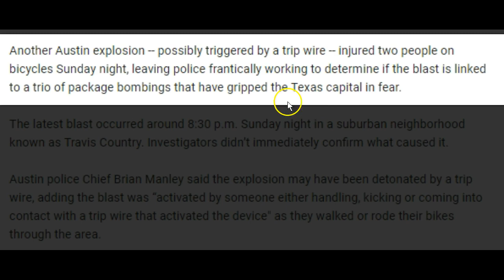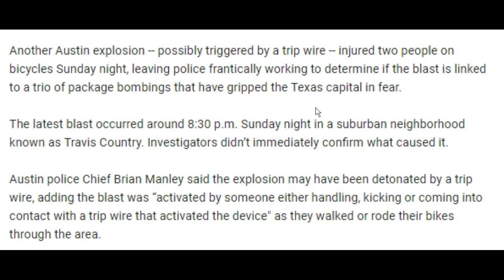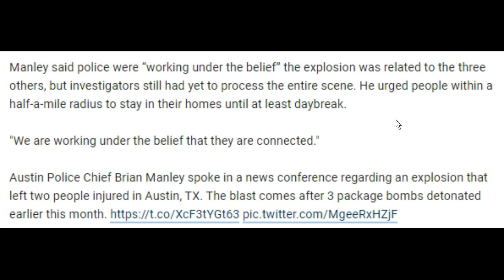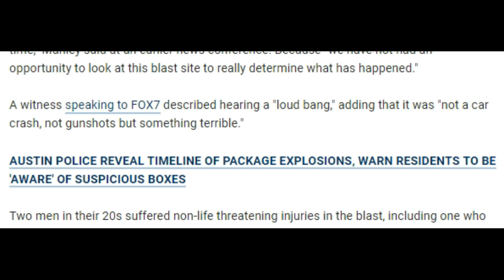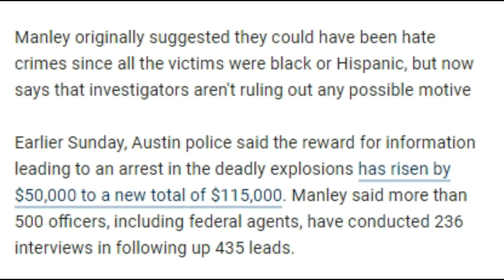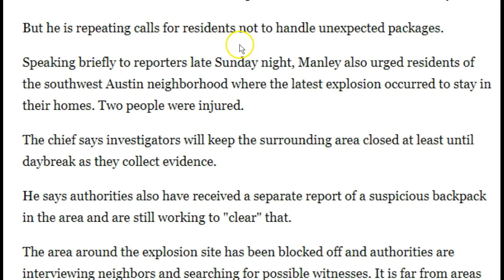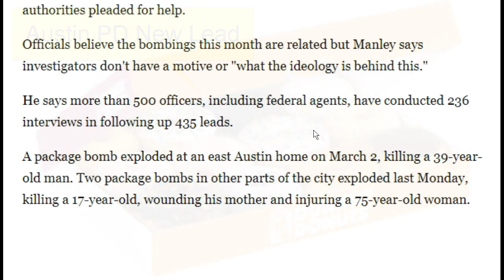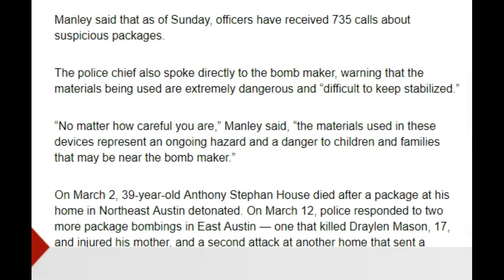Austin Package Investigation - Still On-going & Chief Has A Plan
What's the Plan? NOTE: MY TWITTER IS  @Horsyguy